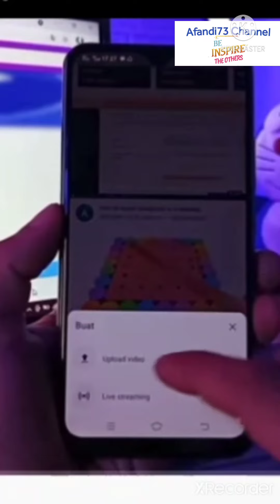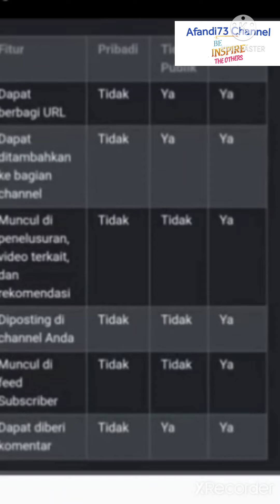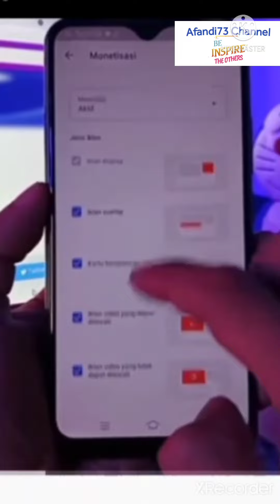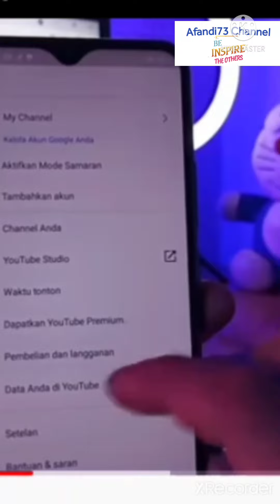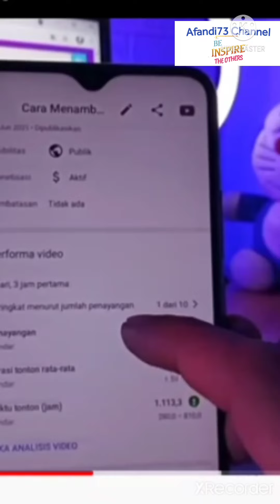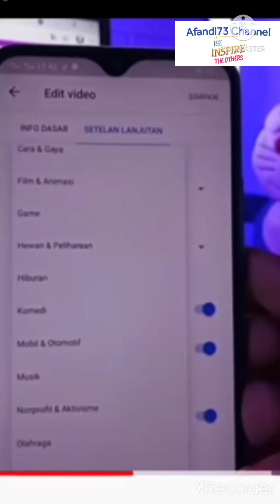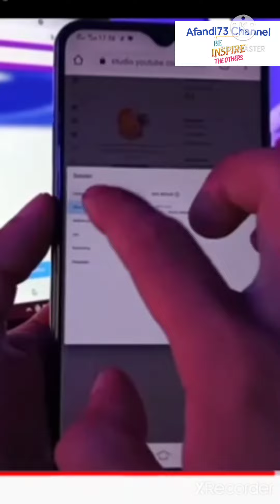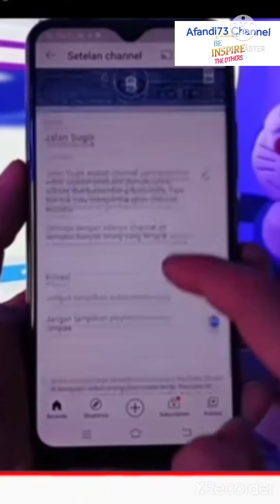HINDARI 5 KESALAHAN DASAR INI BAGI YOUTUBER PEMULA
Terkadang karena terlalu bersemangat meng upload vidio ke youtube, youtuber pemula tidak memperhatikan beberapa hal yang sangat penting untuk bagaimana vidio yang dibagikan itu bisa banyak viewer dam subscribe baru nya.

Tutorial ini sangat bermanfaat bagi creator youtube pemula.

Saksikan vidio ini sampai selesai ya. ?!!!